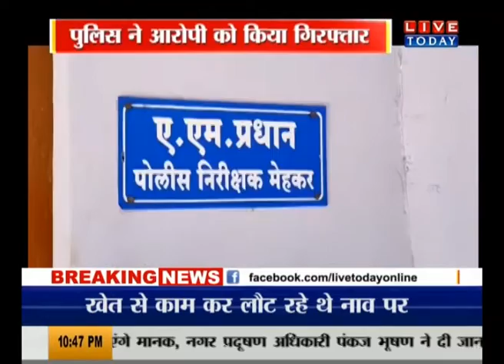बुलढाणा में नाबालिग से दुष्कर्म की कोशिश